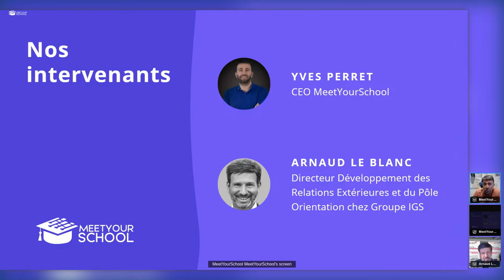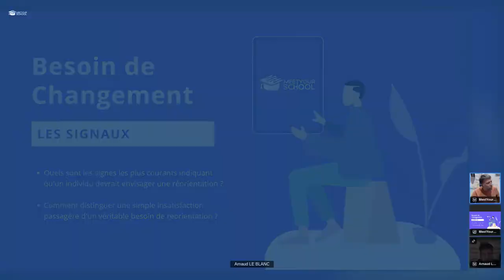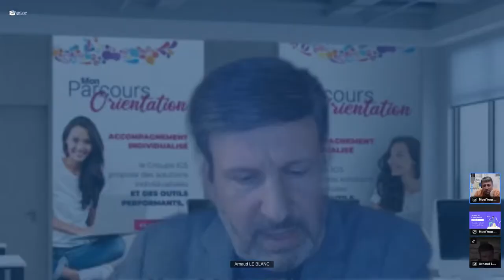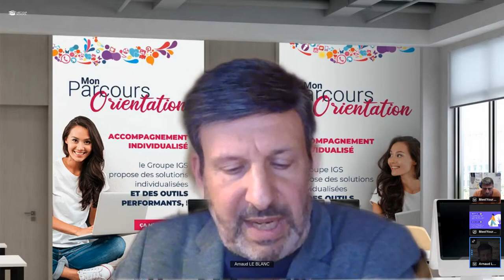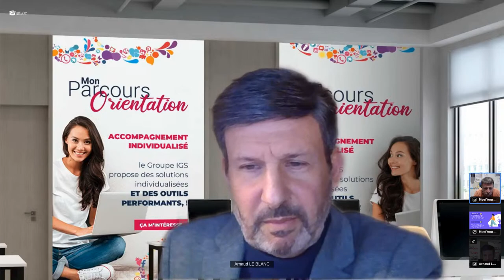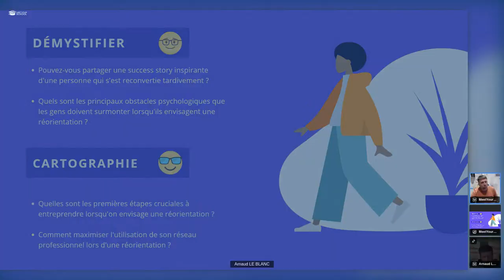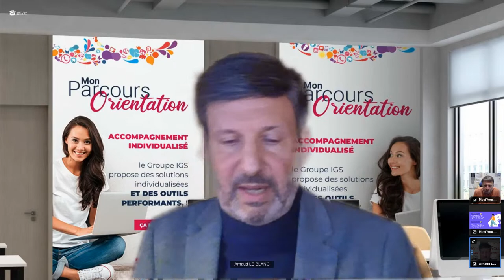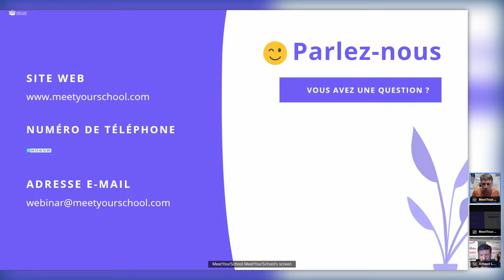[REPLAY] Webinar "Réussir sa réorientation" Episode #6 - 9 novembre 2023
Webinaire spécial "Comment réussir sa réorientation ?" !

Au programme :
- Identifier le moment opportun pour changer de cap 🔄
- Analyser les dernières tendances et données pertinentes 📊
- Démystifier le processus de réorientation 🧩
- Explorer en détail les étapes du parcours de réorientationn🗺️

Ce webinaire sera animé par Yves Perret et bénéficiera de l'expertise d'Arnaud LE BLANC du GROUPE IGS.